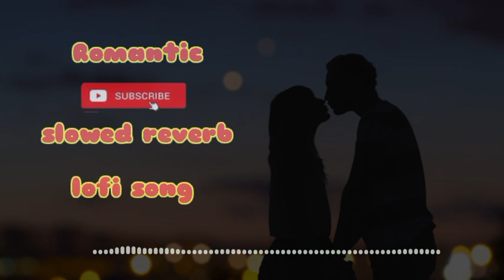romantic lofi song Bollywood bollywoodsongs lofisong ❤️🥀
romantic lofi song Bollywood